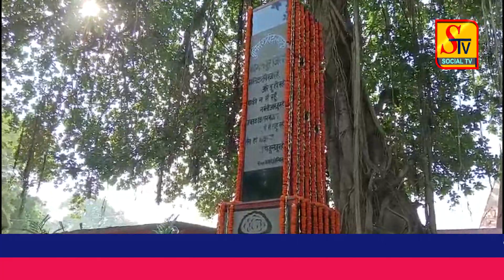Bhagalpur News -21 OCTOBER 2023 । bhagalpur ki taja khabre । bhagalpur news live today